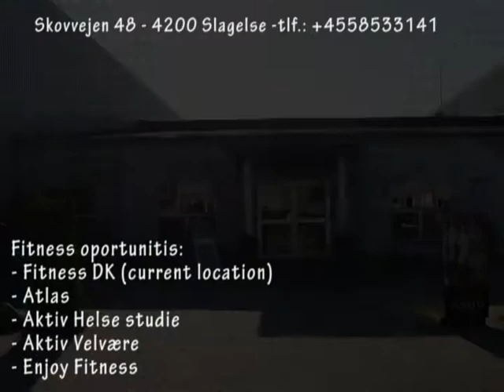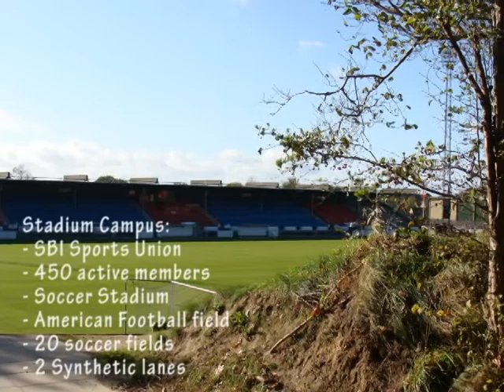Tour dé Slagelse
Tour Dé Slagelse - Promotion Video